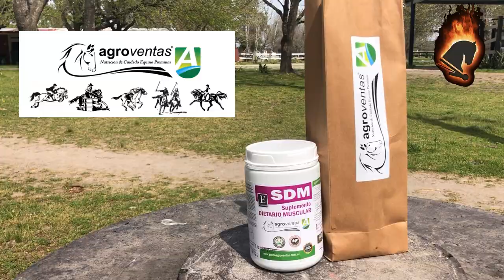Salto Picante Capitulo 5, Martín Dopazo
Salto Picante es un ciclo de entrevistas diferente.
Deja tu comentario y contanos a quien te gustaría que entrevistemos